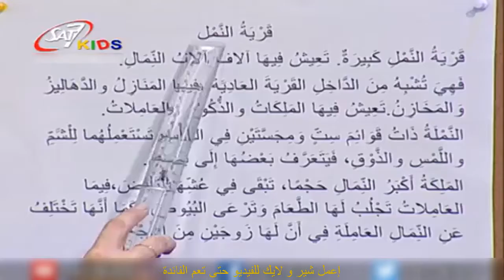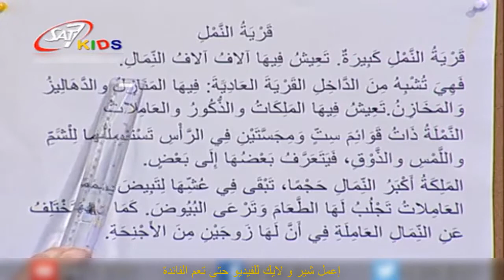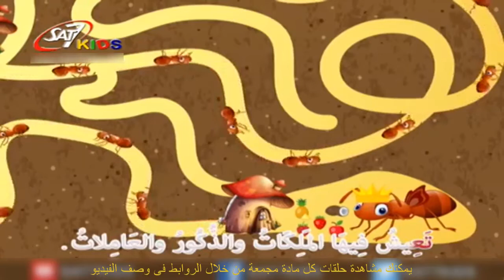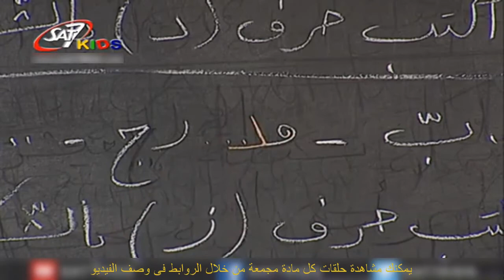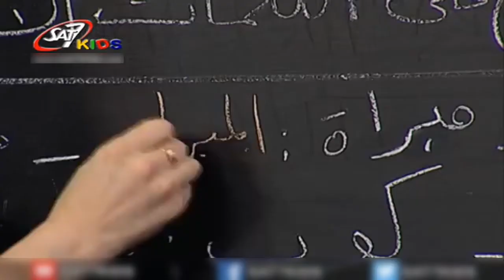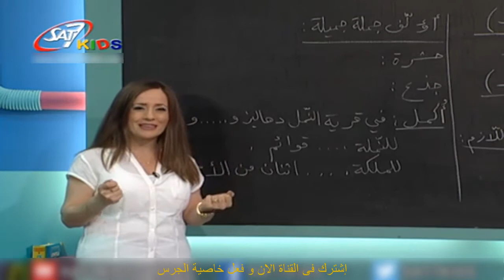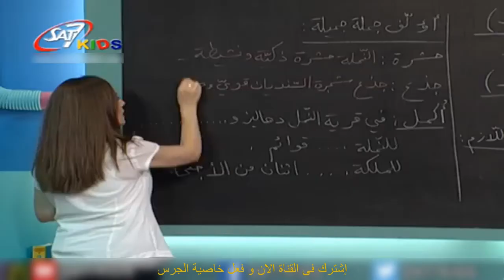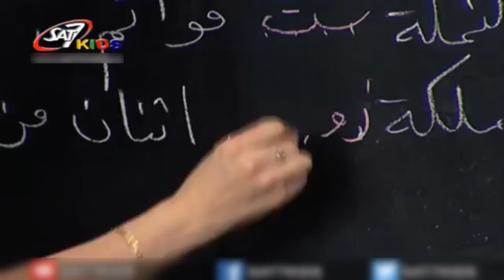تعليم اللغة العربية للاطفال(حروف وقواعد وكلمات)المستوى 3 الحلقة رقم 65 | Education for Children